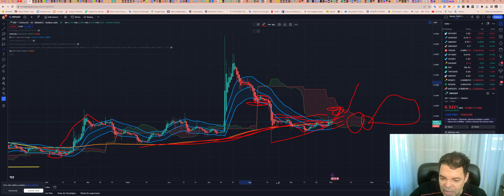Ripple (XRP) - Análise de hoje, 02/10/2023!